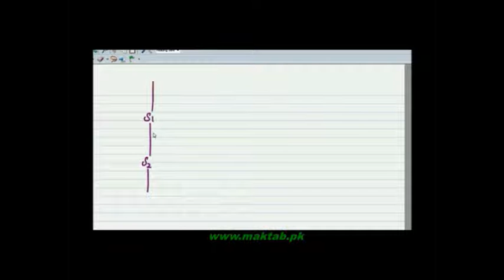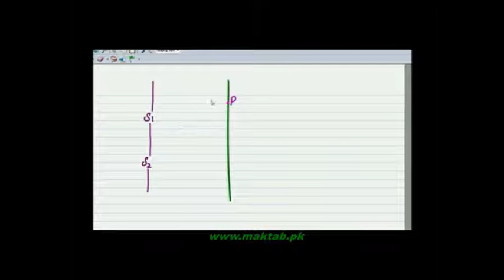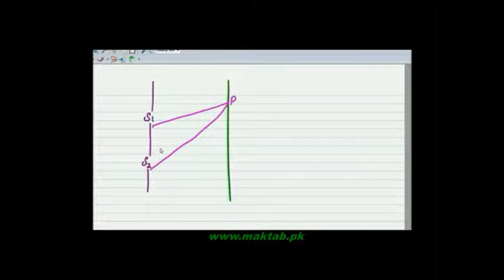FSc Physics Book1, CH 9, LEC 6: Working of Young’s Expirment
This video lecture from Physical Optics (F.Sc. first year physics) covers Young’s double slit experiment, its explanation by using the concept of wave front and interference of waves. Also you will learn how the concept of diffraction is used in Young’s experiment. Find more e-learning material and educational video lectures in Urdu at maktab.pk. These videos are free to use for promotional and commercial purpose by keeping the credits to Maktab.